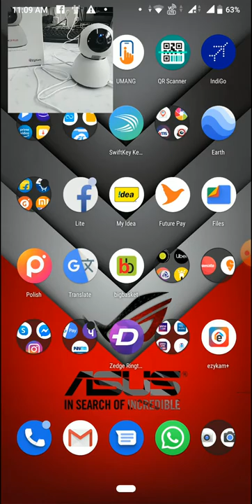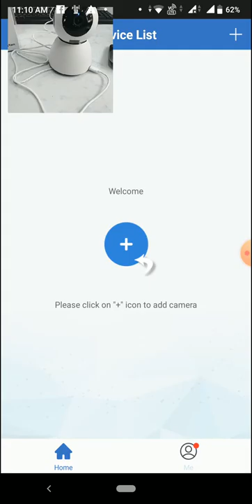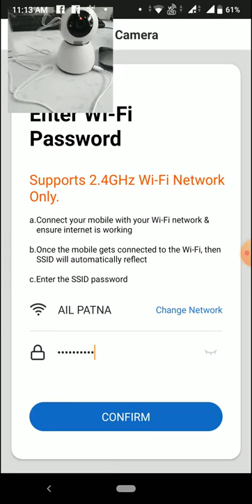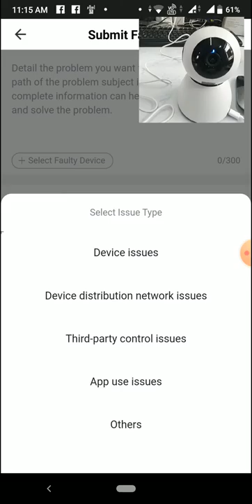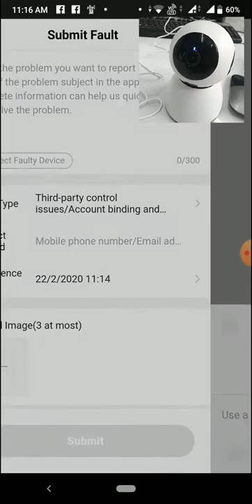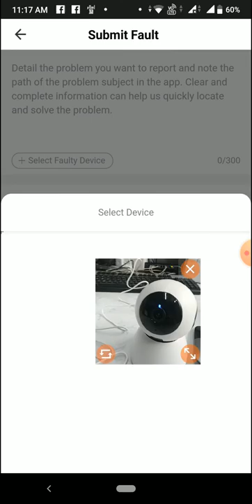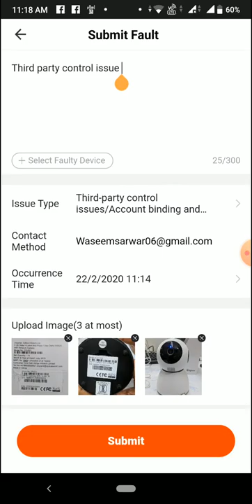CPPLUS EZYKAM WIFI CAMERA UNBINDING PROCESS MODEL CP-E23/CP-E21/CP-E22/CP-V21 ETC.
ISS PROCESS KE THROUGH UNBIND KAISE KARE CAMERA KO.